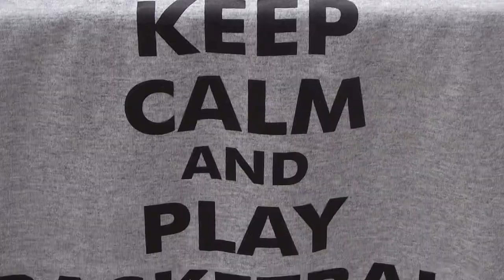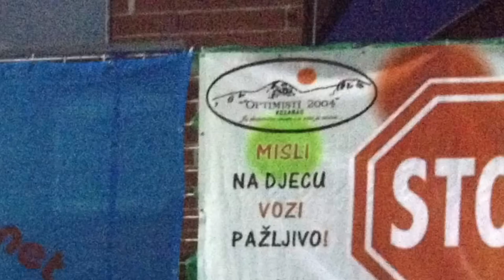10. Tradicionalni turnir u basketu "Amir Ključanin" 2013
10. Tradicionalni turnir u basketu "Amir Ključanin" 2013